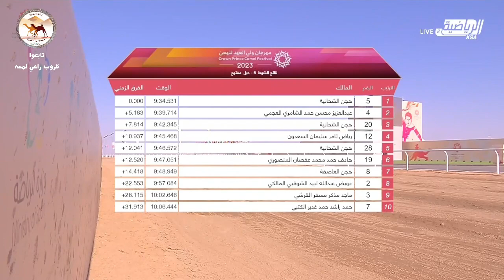الشوط 5...( مهرجان ولي العهد للهجن )(شراره) لـ هجن الشحانية- التوقيت 9:34:53